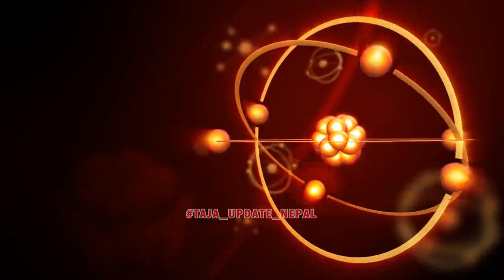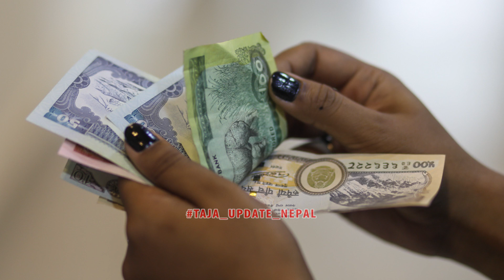भगवानसंग भुलेर पनि नमाग्नुहोस यी ७ कुरा नत्र जिन्दगी बर्बाद हुन्छ | Tips for Better Life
भगवान संग भुलेर पनि माग्नुहोस यी ७ कुरा नत्र जिन्दगी बर्बाद हुन्छ

केहि काम परेमा र समाचार भएमा सिधै यो हाम्रो अफिसियल पेजमा म्यासेज गर्नुहोला धन्यवाद